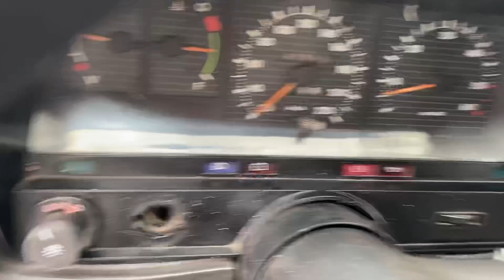Funcionamento motor Comodoro 1990(VENDIDO)